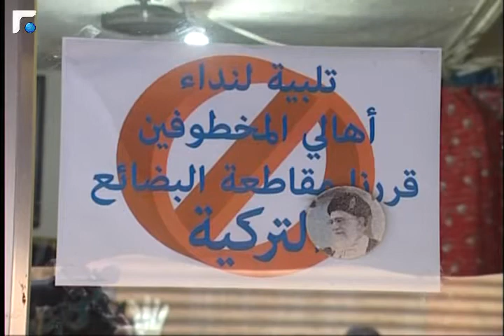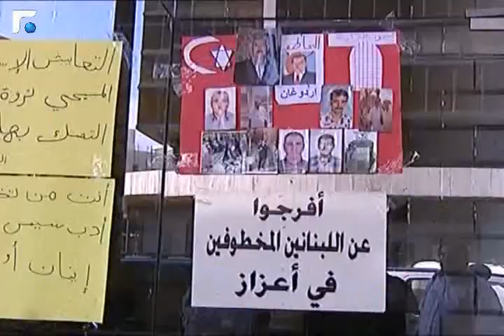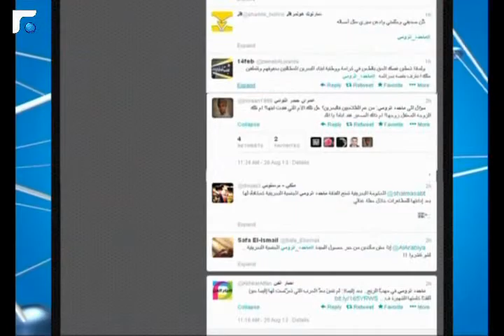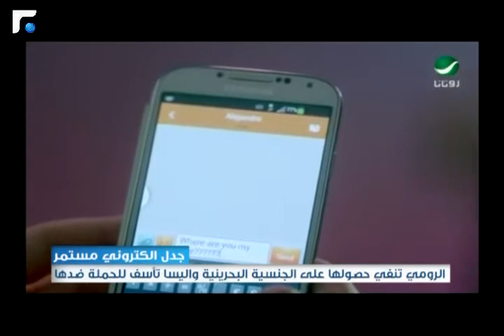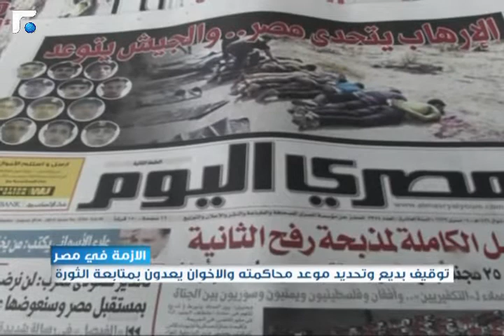النشرة الصباحية 21/08/2013